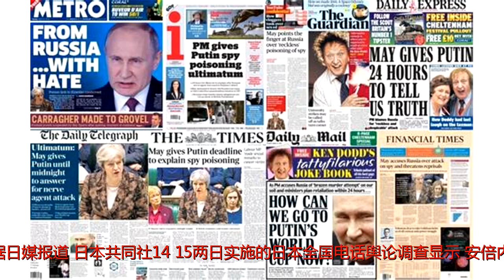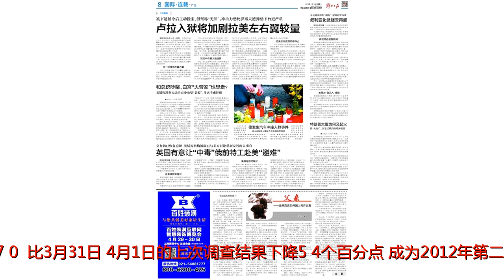俄专家称俄前特工中毒案毒剂是北约产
谢谢！据俄罗斯卫星网报道，俄罗斯外长拉夫罗夫称，莫斯科方面从瑞士施皮茨镇实验室获得了关于前间谍中毒事件的秘密信息，认为斯克里帕尔和他的女儿尤利娅是BZ物质中毒，而非“诺维乔克”。俄媒还援引前联合国驻伊拉克检查员、化学武器专家安东·乌特金的分析称，俄罗斯的军火库中从未有过“BZ”化学物质，但在美国、英国和北约的装备中都有。拉夫罗夫质疑，为何禁止化学武器组织的最终报告没有出现这一信息。安倍内阁支持率降至37%据日媒报道，日本共同社14、15两日实施的日本全国电话舆论调查显示，安倍内阁支持率为37.0%，比3月31日、4月1日的上次调查结果下降5.4个百分点。成为2012年第二届安倍政府上台以来的第二低。报道称，该支持率仅仅高于去年7月，东京都议会选举结束后不久的最低纪录35.8%。此外，不支持率为52.6%，不支持率超过支持率的逆转状况持续。伊朗驻叙基地遭袭击在叙利亚遭到美英法三国联合空袭的当晚，叙利亚境内再次发生“严重爆炸”。据德国《图片报》14日消息，伊朗一位于叙利亚境内的军事基地当日晚10时左右遭不明来源战斗机袭击，后发生严重爆炸。叙利亚人权观察组织认为，这可能与武器仓库发生严重爆炸或空袭有关。《耶路撒冷邮报》称，未经证实的消息源透露，对伊朗军事基地发动袭击的飞机是以色列战斗机。但以色列军方未对此发表评论。